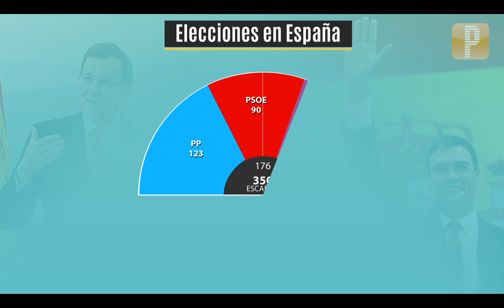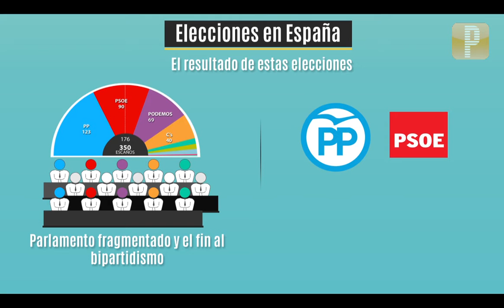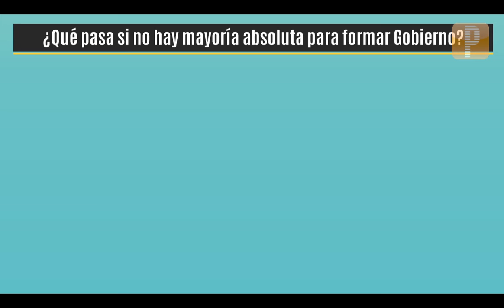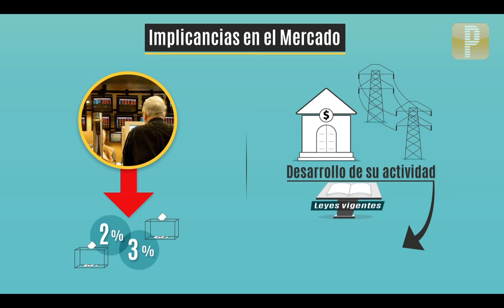Pulso Actual: 20D Elecciones en España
Pulso Actual: "Inéditas elecciones en España: ¿Cómo elegirán a su próximo presidente de gobierno?"